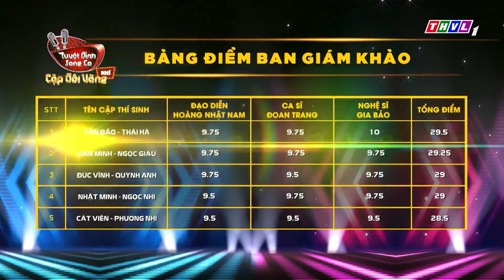Thiên Thần Nhí Áo Dài Hát ÁO ĐỎ DA VÀNG VIỆT NAM Đầy NỘI LỰC Khiến Ai Cũng Ngỡ Ngàng Vì Quá Hay